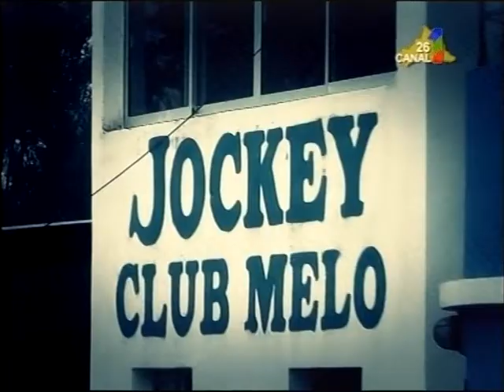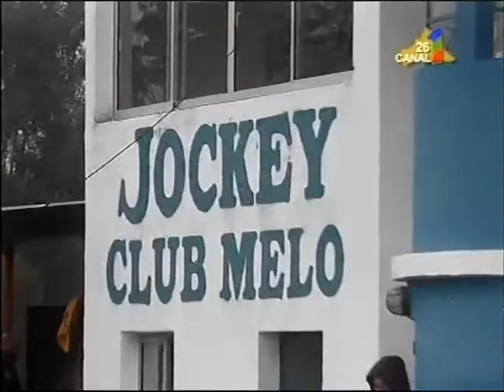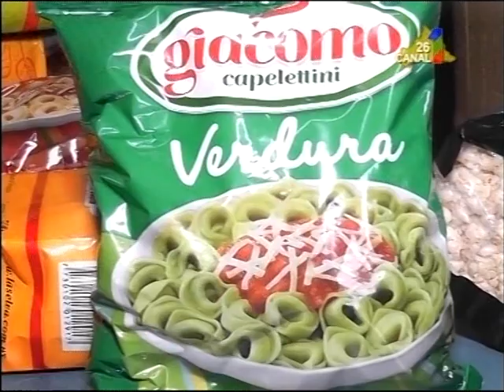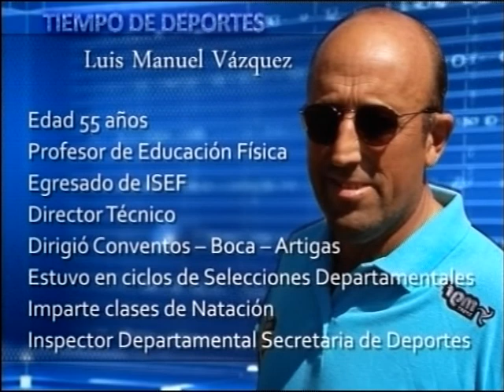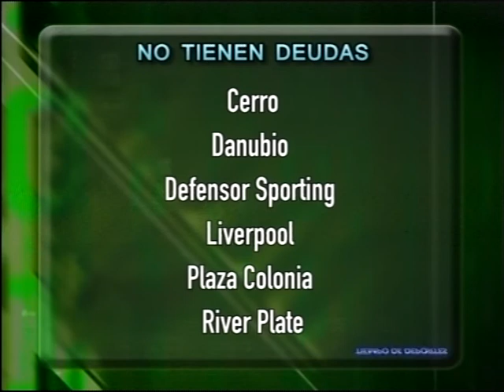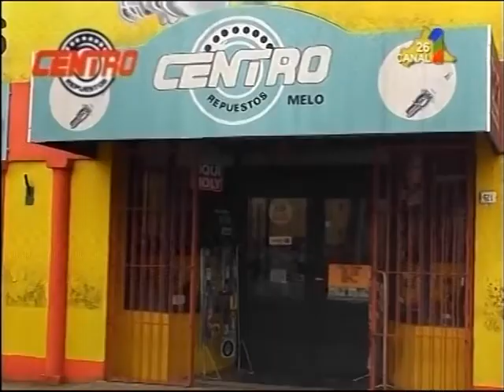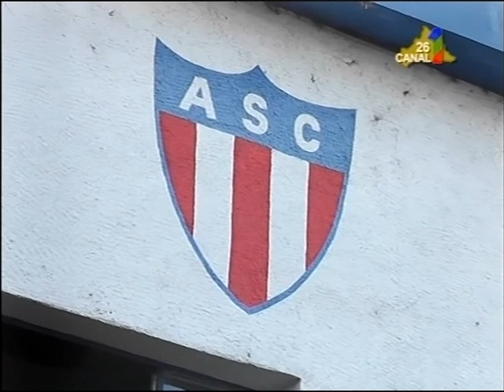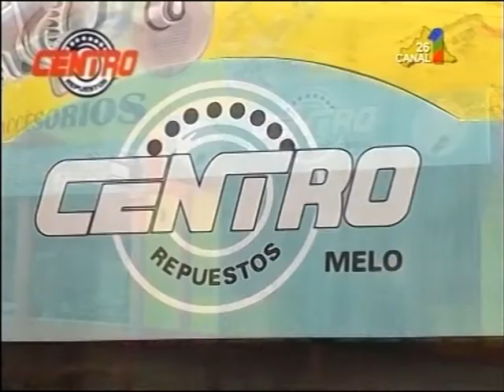TDD 28 DE JUNIO